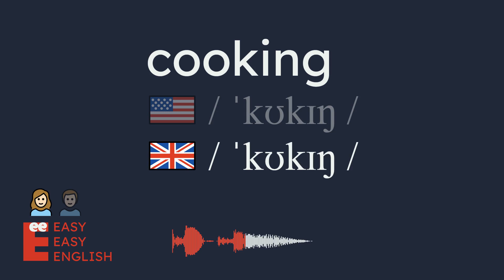How to pronounce cooking? US English UK English IPA Audio Waveform 👩👨 How to say cooking?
UK / ˈkʊkɪŋ /
US / ˈkʊkɪŋ /

Learn how to pronounce cooking correctly in both US and UK English with this short and simple video. You will hear both male and female voices for each accent, and see the IPA (International Phonetic Alphabet) symbols and the audio waveform on the screen. This video is perfect for anyone who wants to improve their English pronunciation, especially if they are learning American or British English.